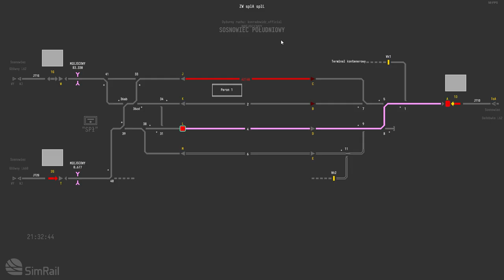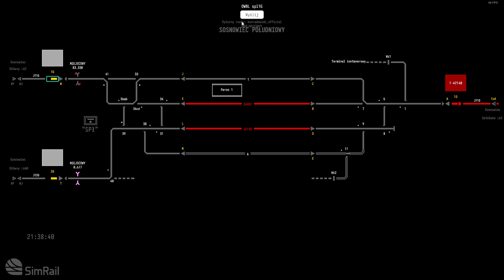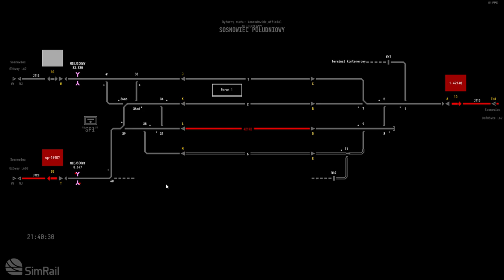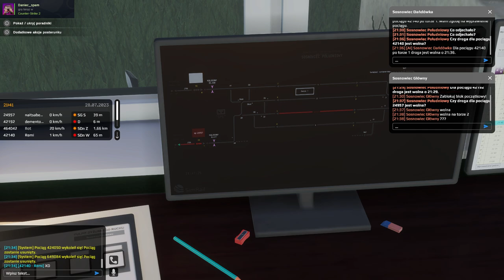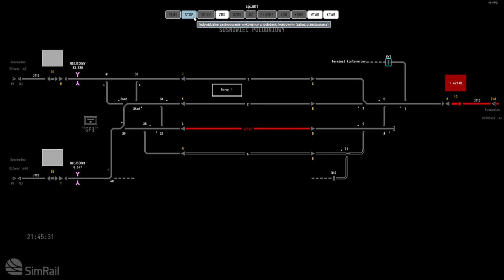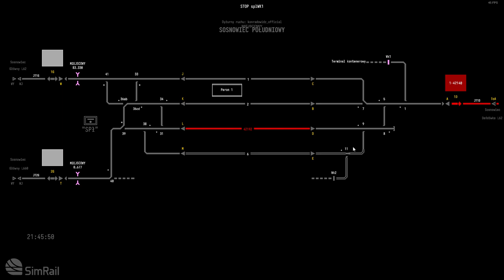SimRail #50 Dyżurny ruchu na stacji Sosnowiec Południowy